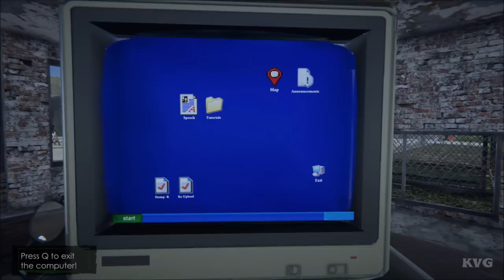Border Officer Gameplay (PC HD) [1080p60FPS]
PC Specs:
CPU: Intel Kaby Lake, Core i7 7700K 4.20GHz
Motherboard: MSI Z270 GAMING PRO
Memory: Corsair Vengeance LPX Black 32GB DDR4
HDD: WD Black 4TB SATA-III 7200RPM 128MB
Graphics card: MSI GeForce GTX 1080 GAMING X 8GB DDR5X 256-bit
Case: NZXT Noctis 450 Black
Operating System: Windows 10
Monitor: ASUS VN247H-P 23.6

Game Information:
Usually everyone is unemployed here. But by chance you got a job. You'il work for the state.Everyone in your family is sick or unemployed, only you can help them. You're an immigrant officer.